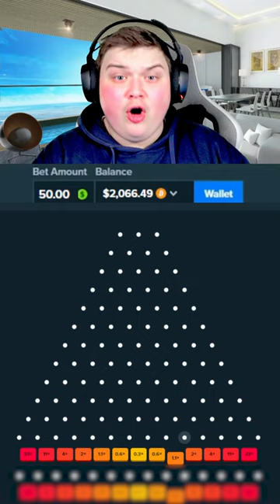MAKING PROFIT On $50.00 PLINKO BALLS!! (STAKE ORIGINALS)